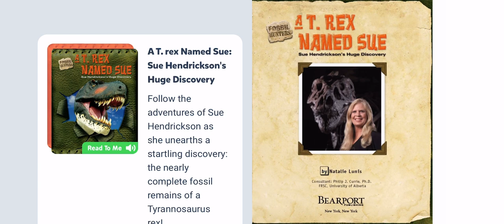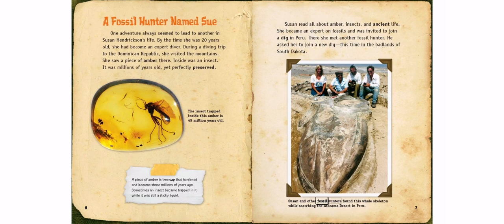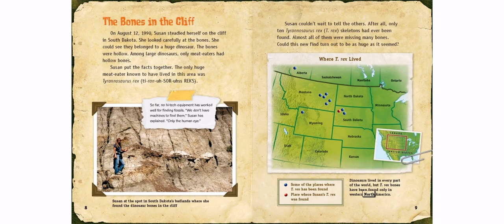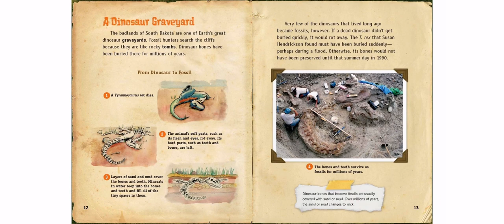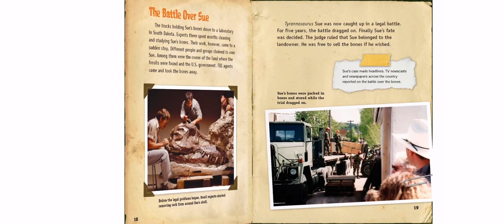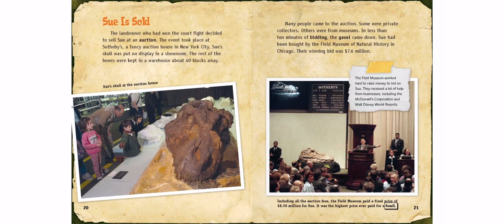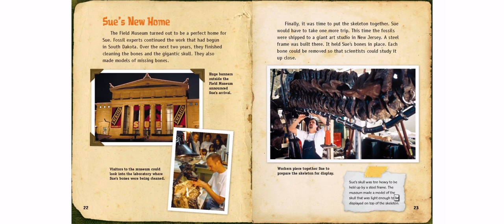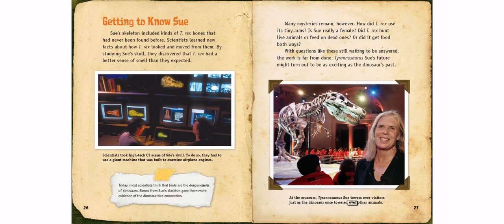A T-Rex Named Sue: Sue Hendrickson's Huge Discovery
This is a very nice book that talks about paleontologist Sue Hendrickson's discovery of the most complete T-Rex bones and the war over this fossil find.

From the publisher:
"In A T. rex Named Sue, young readers will follow the adventures of paleontologist Sue Hendrickson as she unearths a startling discovery: the nearly complete fossil remains of a Tyrannosaurus rex dinosaur in the Badlands of South Dakota. Students will learn how this 1990 discovery led to new knowledge of dinosaurs as they follow the legal controversy that surrounded the find. Full-color photographs, a map, an illustrated dinosaur timeline, and exciting narrative text will inspire budding fossil hunters."